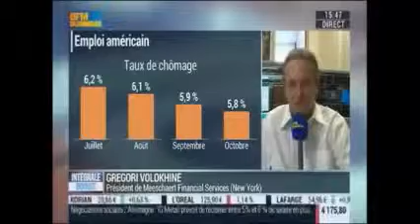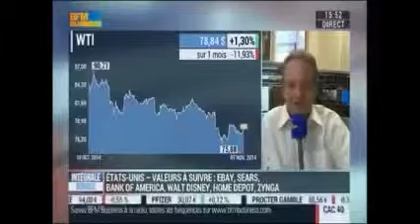Gregori Volokhine - BFM Business - 7 novembre 2014